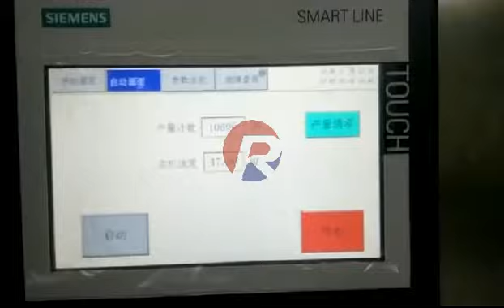[ Reliance.TV] Sterile 5ml,10ml peptide serum glass vials filling machine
Shanghai reliance machinery company ltd

The quality and our after service is always beyond the contract.